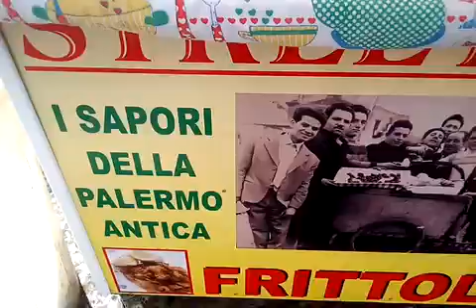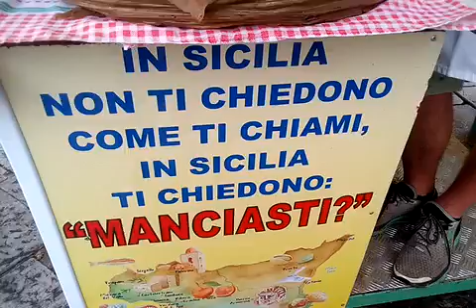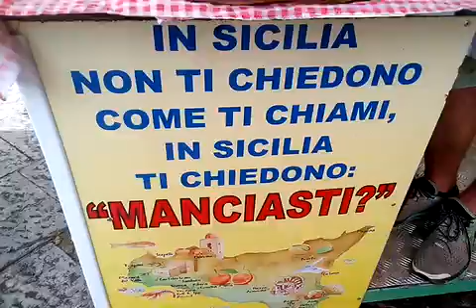A Palermo la frittola si mangia anche a colazine - Street Food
Avete mai assaggiato la frittola? La trovate a Palermo, qua e là...